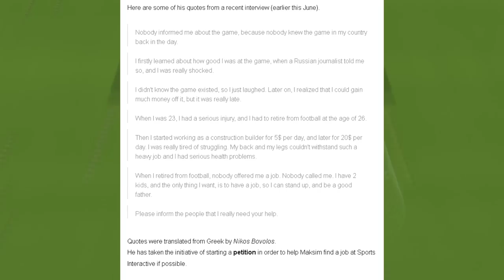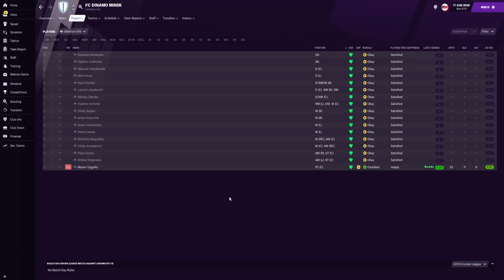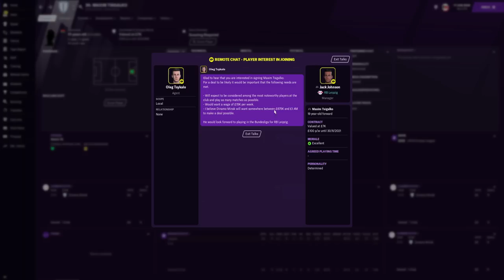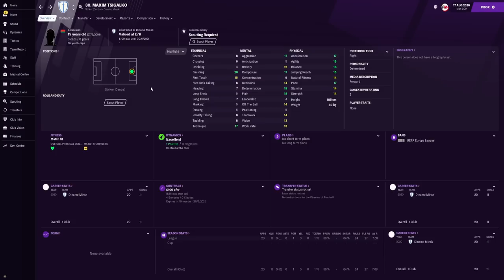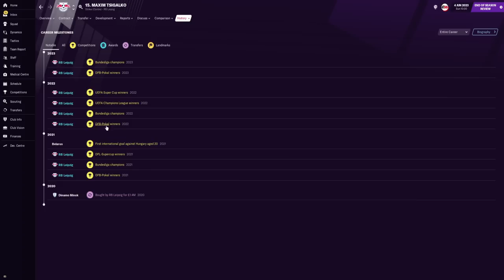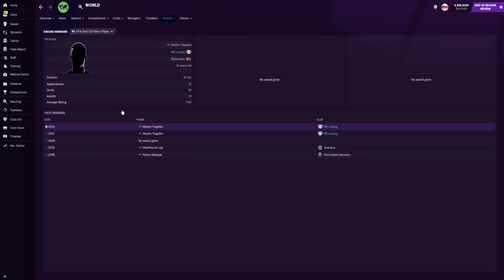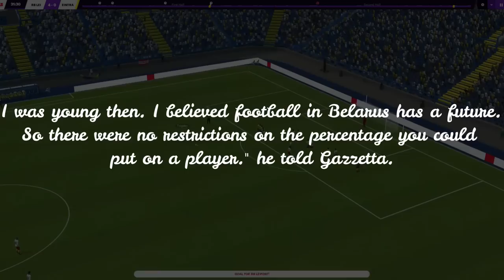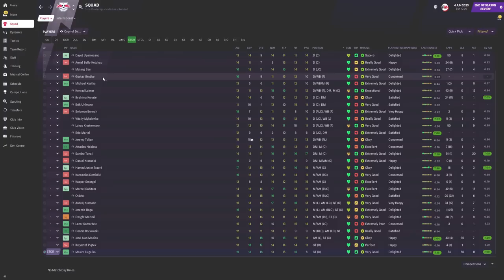He's STILL A Beast In FM 21! Maxim Tsigalko Tribute - R.I.P The Legend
This tribute is for those of you who are old enough to remember, Maxim Tsigalko was and is a complete legend when it comes to FM/CM players, so we took a look at the legend for and made a tribute for FM 21 and He's STILL A Beast!. Once, touted as the best player on CM 01/02, we have a DB created specially for Maxim Tsigalko which replicates his attributes from CM 01/02 into FM 21 to see if he can produces the same quality 20 years later! R.I.P The Legend and hope I have done you justice and your name lives on forever. Thank you for the memories.

Buy FM21 & get your Steam key instantly! Much cheaper than Steam store. Free bonuses: FM Touch (PC/Mac) & a special site badge. Support FM Scout.

We'd really APPRECIATE it if YOU